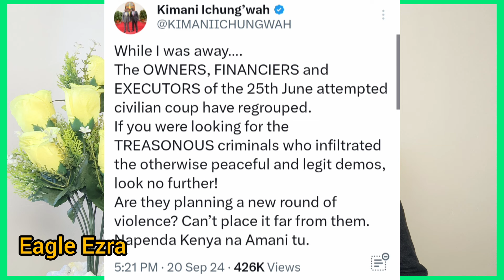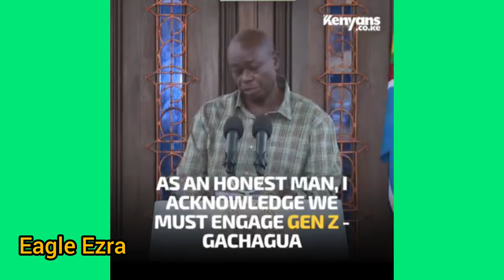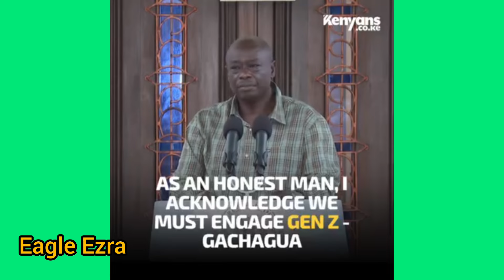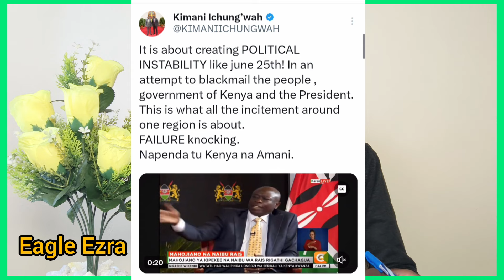Angered Kikuyus lectures ichung'wah for disrespect on Gachagua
✍️Well wishers can help us with Credit/Soda through 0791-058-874